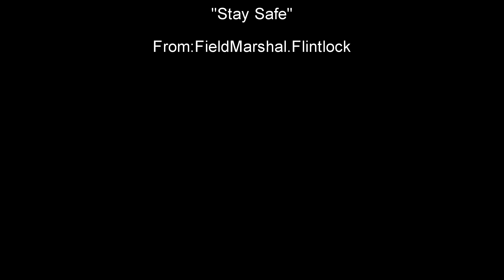Star Citizen : Can I Survive Aberdeen? 30 KM in 200 C temperatures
Hey ladies and Gentlemen, in today's video I try to survive  a 30 KM march on the surface of Aberdeen one of the four moons of Hurston